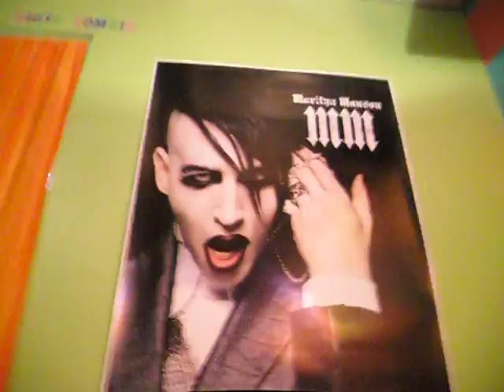duh duh duh duuuuuuuhhhh